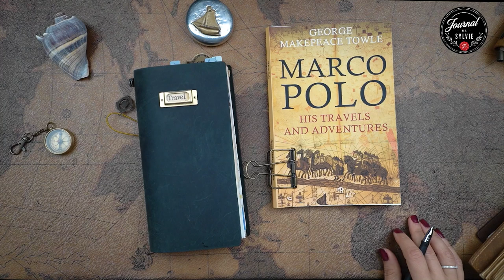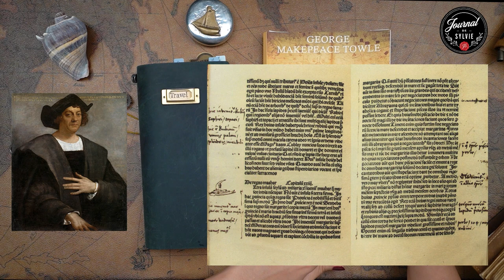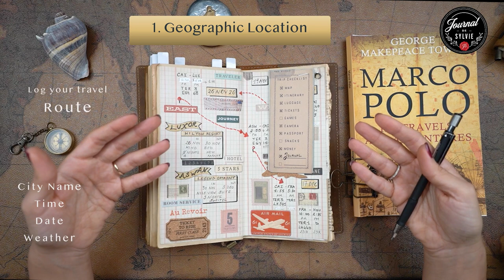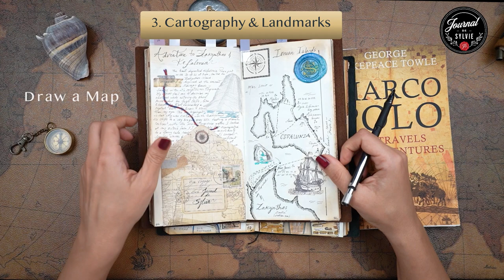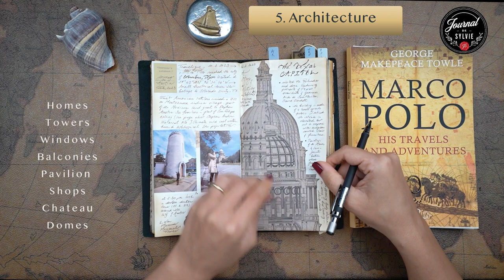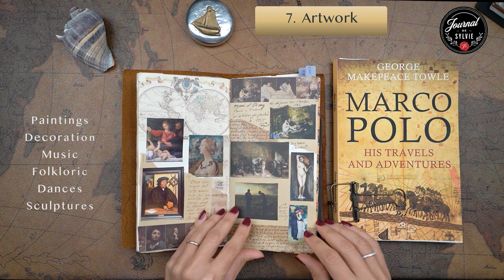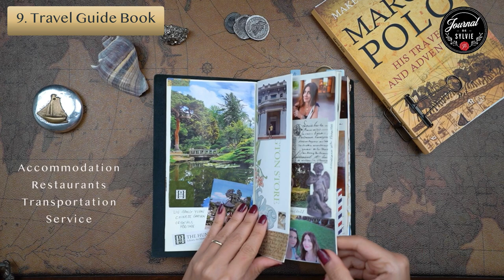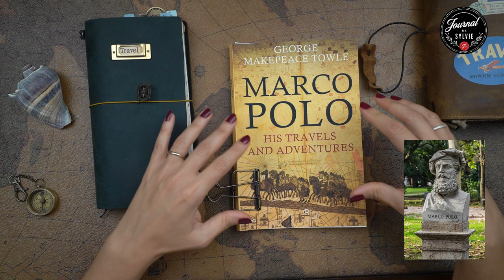CHRONICLE YOUR TRAVELS INSPIRED BY MARCO POLO TRAVELOGUE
🧭 Marco Polo was a bold spirit with a curious mind and explored the wonders of the mysterious oriental world. In this video I am projecting Polo's travelogue techniques and how to apply it into today's Travel Journals! 🗺

⚓️  I am sharing (10) diciplines on how to Chronicle Our Travels inspired from Marco Polo's epic journey to the Far East:

2:02 Geographic Location
3:04 Topography
4:09 Cartography & Landmarks
5:28 Human Geography
6:37 Architecture
7:33 Archeology & History
8:18 Artwork
9:04 Natural History
9:44 Travel Guide
10:18 Travel Memories

 🧰 My Supplies:

NOTEBOOKS:
- A4 Notebook
- A5 Notebook
- Travelers Notebook

NOTEBOOK ACCESSORIES:
- Zipper Pouch
- Wax Seal
- Canon Pocket Printer
- HP Pocket Printer
- Refill paper (2x3)

PENS & STATIONERY:
- Typewriter Keyboard
- Compass Set
- Sakura Pens (0.25)
- Tombow Dual brush Colors
- Mechanical Pencil
- Blending Foam (for aged look)
- Distress Ink

PAPER EPHEMERA
- Vagabond 1
- Vagabond Japan
- Around the World
- Voyage Ephemera (Stamperia)
- Sea World
- Vagabond 2

STICKERS:
- Art Masters Stickers Book
- Museum Stickers
- Antiquarin Stickers Book

Welcome to my Journaling Journey! 📖 🕯

My name is Sylvie, I enjoy sharing functional & artistic Journaling Systems. I am a note taker, passionate about Knowledge & Self-Learning Methods 📚 . A curious explorer 🔎 🔭  , frequent traveler 🗺  , lover of Art, Literature, and Natural History.

Happy Journaling!